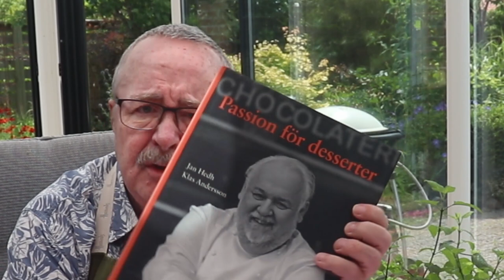Bananmousse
Idag blir det ganska teknisk matlagning. Vi lär oss att göra italiensk maräng, och utifrån den en fruktmousse. I förbifarten ger vi tips på goda maränger och en enkel men bra chokladsås.

För en dag när man inte har så mycket att göra, för det tar en del tid  och blir en hel del disk att ta hand om.